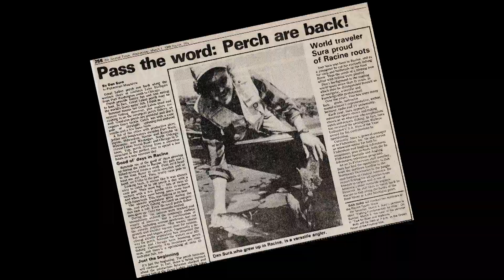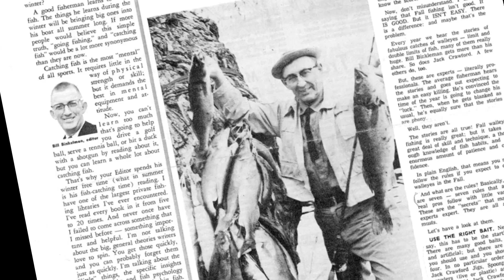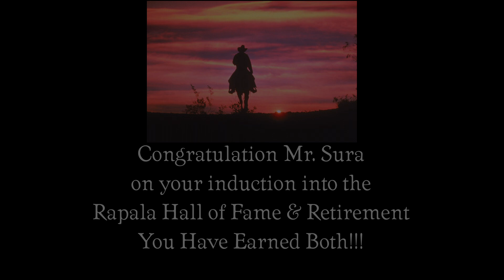Dan Sura Retirement Video